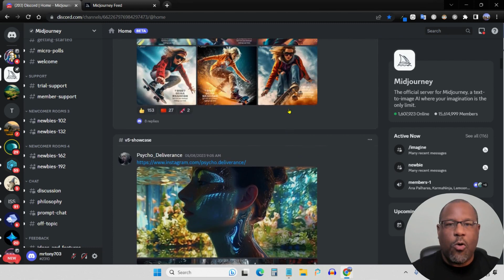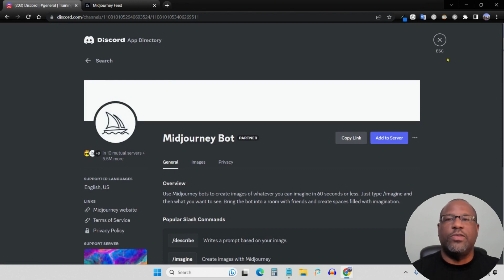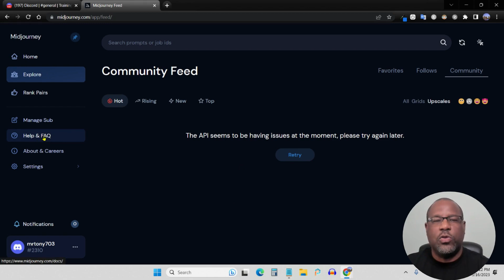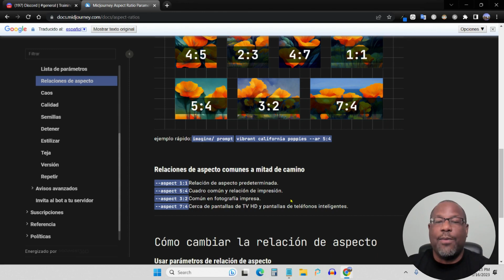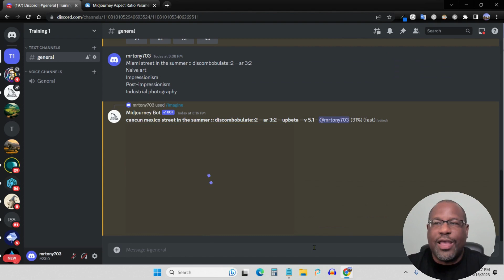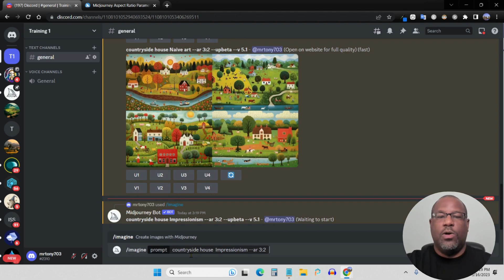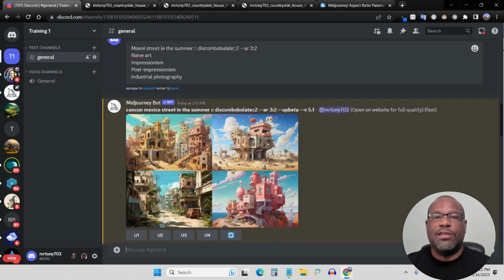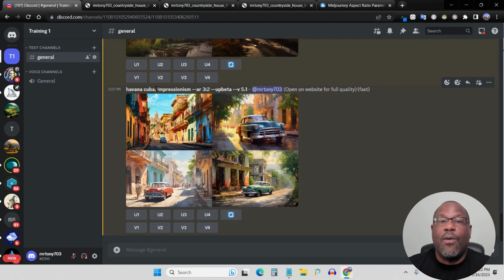Cómo Organizar Tu Cuenta De MidJourney En Discord Y Como Funciona Los Aspect Ratios De La Imágenes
No te pierdas este video completo y detallado que te brindará los conocimientos necesarios para organizar tu cuenta de Discord y elegir la relación de aspecto correcta para tus creaciones visuales. ¡Aprovecha al máximo estas habilidades y mejora tu experiencia en Discord y la calidad de tus imágenes!

En la segunda parte, te adentrarás en el mundo de las relaciones de aspecto y su importancia en la creación de imágenes. Te guiaremos en la selección adecuada de la relación de aspecto para tus imágenes y te proporcionaremos consejos prácticos sobre cómo crear y ajustar imágenes para que se vean bien en cualquier contexto.